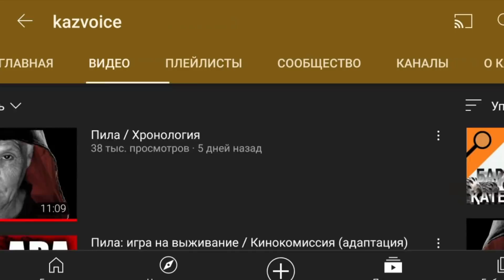Форсаж 9 фильміне рецензия / Киношолу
Форсаж 9 және алдыңғы бөлімдерін қарап шығу арқылы киношолу жасап, фильмге рецензия береміз.